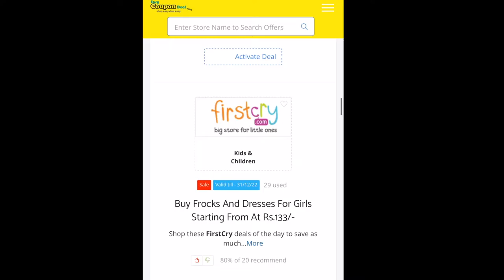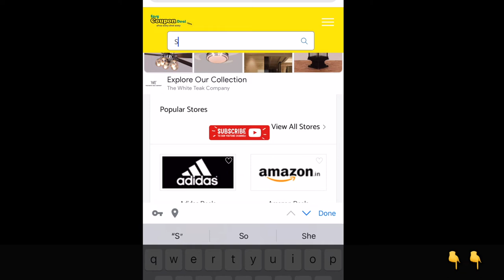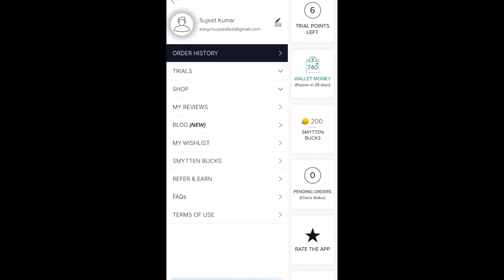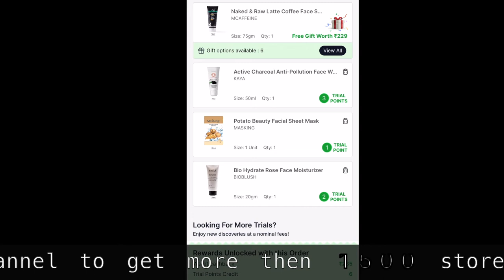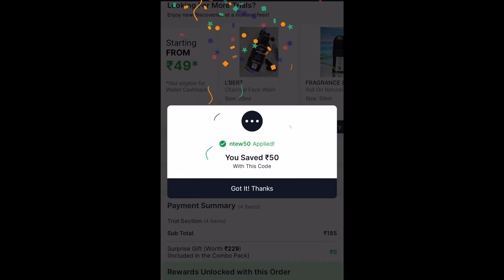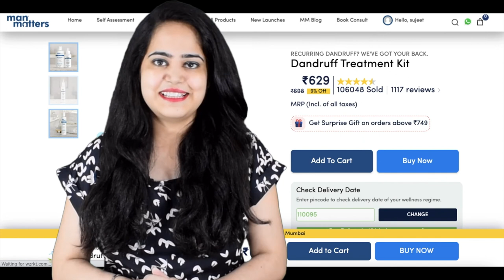✅Smytten app free 6 points products | Smytten Coupons | Smytten free sample offers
Free product samples & exciting rewards from some awesome brands!

enjoy extra freebies!

Apply code  NTEW5O  get  Rs 50  cashback after

Upcoming Sale